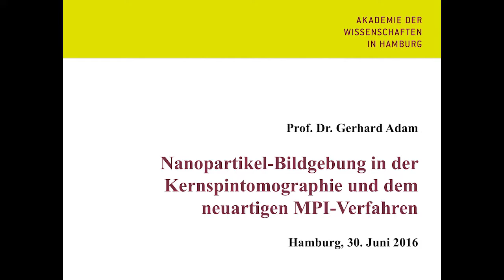"Nanopartikel-Bildgebung in der Kernspintomographie und dem neuartigen MPI-Verfahren"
Vortrag "Nanopartikel-Bildgebung in der Kernspintomographie und dem neuartigen MPI-Verfahren" von Prof. Dr. Gerhard Adam im Rahmen der Akademievorlesungen "Nanotechnologie in Hamburg" der Akademie der Wissenschaften in Hamburg am 30. Juni 2016.

Superparamagnetische Eisenoxidnanopartikel bieten ein enormes Potential in der bildgebenden Diagnostik. In der Magnetresonanztomographie (MRT) können sie zur verbesserten Tumordiagnostik von Lymphknoten und Lebergewebe eingesetzt werden. Sie bieten theoretisch die Möglichkeit, spezifische Stoffe anzukoppeln, mit der sich die Diagnostik einzelner Erkrankungen weiter verfeinern lässt. In dem neuen bildgebenden Verfahren des Magnetic Particle Imaging (MPI) spielen sie die zentrale Rolle. Hier wird ihr Platz im Bereich der Gefäßdiagnostik, der Diagnostik von Gewebeperfusionen, aber auch im Bereich von bildgebend gesteuerten Eingriffen (Interventionelle MPI) liegen. In dem Vortrag wird ein Überblick über den derzeitigen Entwicklungsstand, die potentiellen Anwendungen sowie die Herausforderungen, die bei der Anwendung der Nanopartikel entstehen, gegeben.

Gerhard Adam studierte Medizin in Gent/Belgien und Köln. Promotion 1985 an der Universität zu Köln. Nach der Habilitation an der Rheinisch-Westfälischen Technischen Hochschule Aachen 1993 wurde er im Jahr 2000 zum ordentlichen Professor für Radiologie und Direktor der Klinik und Poliklinik für Diagnostische und Interventionelle Radiologie am Universitätsklinikum Hamburg-Eppendorf berufen. Seine wissenschaftlichen Schwerpunkte umfassen die Magnetresonanztomographie, Magnetic Particle Imaging und die experimentelle Radiologie. Klinischer Schwerpunkt ist die Interventionelle Radiologie. Er ist Ordentliches Mitglied der Akademie der Wissenschaften in Hamburg.